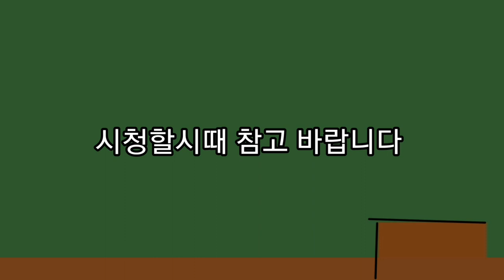뇌병변유튜버가 유희왕 마스터듀얼 그림니다 시리즈 소개해드릴 하겠습니다